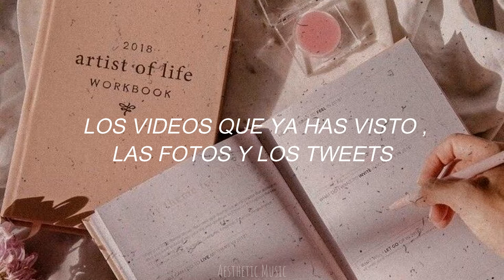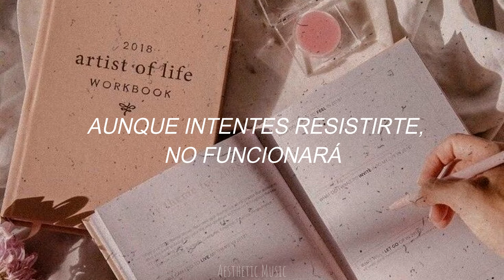BTS - Pied Piper (slowed) [sub español]♥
°💌 "Pied Piper" es la interpretación de BTS del cuento popular alemán "Pied Piper of Hamelin".

BTS se representa a sí mismo como el flautista con su flauta, mientras que su fandom representa a los niños inocentes que son atraídos y conducidos a la muerte.
Al principio, el flautista se propuso ayudar a la ciudad con su plaga de ratas (como BTS contribuye a la diversidad en los actos musicales globales), pero más adelante en la historia, los niños son finalmente atraídos por el flautista hacia su muerte. Esto se asemeja al caso de los fans de BTS, ya que su gradual fanatismo y consumismo por el grupo les lleva a una vida sin propósito, un estado similar a la muerte.

･ ｡ﾟ☆: *.☽ .* :☆ﾟ.

･ ｡ﾟ☆: *.☽ .* :☆ﾟ.

･ ｡ﾟ☆: *.☽ .* :☆ﾟ. ​

Lyrics✧
[Verse 1: Jungkook]
Nappeun geora deo joheun geoya
Sogeuron algo issjanha
Ijen meomchwojiji anhneun geoya
You can’t stop
Jom deo soljikhaejyeobwa

Stop
Ije geuman bogo siheomgongbuhae
Ni bumonimgwa bujangnim nal miwohae
Bwassdeon yeongsang gakjong sajin teuwiteo
Beuiaep bonboyaji
Ara joheun geol eotteokhae
Geumanhae myubineun najunge haeseokhago
Eochapi nae sajin ni bangedo manhjanheo
Han sigani mwoya irinyeoneul sunsakhae
I noraen naega nege juneun sang
Chakhae

[Pre-Chorus: Jin, V]
Beol batneun geon anijanha
Iri wa nan neoui paradise
Can’t close your eyeS, Can’t close your eyes
Balbeodungchyeobwado deoneun soyongeopseul geol
Nal geobuhaji ma
Geunyang nuneul gamgo gwi giuryeobwa

[Chorus: Jimin, Jungkook]
Pirisoril ttarawa i noraereul ttarawa
Jogeum wiheomhaedo na cham daljanha
Neol guhareo on geoya
Neol mangchireo on geoya
Niga nal bureun geoya bwa daljanha
Pirisoril ttarawa
I’m takin’ over you, I’m takin’ over you

[Verse 3: V, Suga]
Imi sijakdoen geol aljanha
Geu soril deutge doen sungan
Eojjeomyeon geurae naneun jogeum wiheomhae
Jogeum wiheomhae
Neol ikkeuneun piri buneun sanaicheoreom
Naneun neoreul siheomhae neoreul siheomhae
Almyeonseodo ikkeullineun seonakgwacheoreom

Nae pirineun modeun geol kkaewo
Geu sorin neol aetaewo deo
Ikkeullyeo baneunghaneun neo
Kkeunhimeopsi sumeul bureonae
Nan neoui guilty pleasure
Heeonaol sun eopseo
Never

[Bridge: Jungkook]
Geurae naega jom wiheomhae
Nado nareul gamdang moshae
Geokjeong ma naui soneun
Neoegeman ttatteushae ttatteushae

[Outro: Jimin, Jungkook]
Manyage naega neol
Mangchigo issneun georamyeon
Nareul yongseohaejullae
Neon na eopsin mot sanikka
Da anikka

･ ｡ﾟ☆: *.☽ .* :☆ﾟ.
✔Comentario✧
Basándose en la historia de El flautista de Hamelín, BTS presenta una canción en la que la gente escucha su música y simplemente no puede parar. Esto describe el comportamiento de algunos saesang ARMYs y esto podría llevar a que la canción sea un tema de disidencia. Una interpretación alternativa podría ser el hecho de que las canciones de BTS son tan agradables, por las que han ganado muchos premios, que simplemente tenían que hacer una canción sobre ello. Si nos fijamos en la serie del álbum, es "HER". Esto podría inferir que la chica de la que hablan es adicta a su música y sólo los ama por lo adictivos que son. BTS prácticamente se está "apoderando" de la chica. Este acontecimiento les enseñará más tarde a quererse a sí mismos si nadie lo hace correctamente. Este tema trata de los fans de BTS que los siguen pero que también muestran su gratitud.

･ ｡ﾟ☆: *.☽ .* :☆ﾟ.

･ ｡ﾟ☆: *.☽ .* :☆ﾟ.